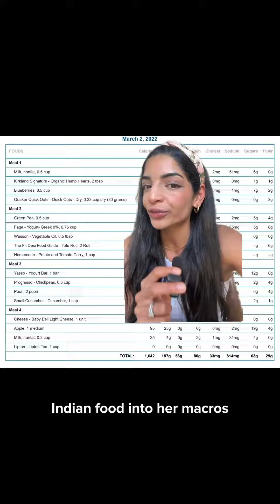ER DOCTOR & MOM - 30LBS DOWN